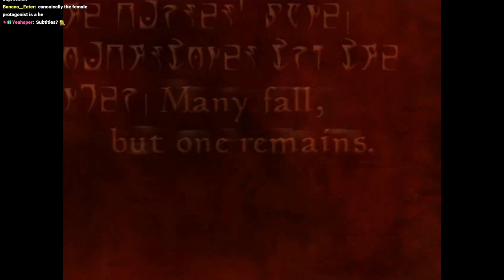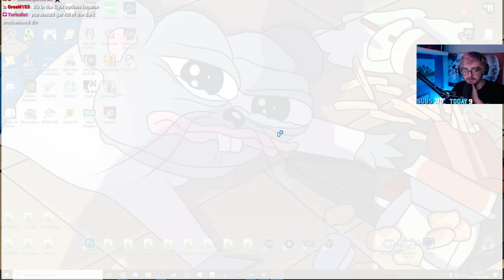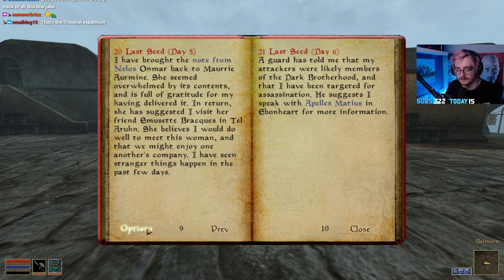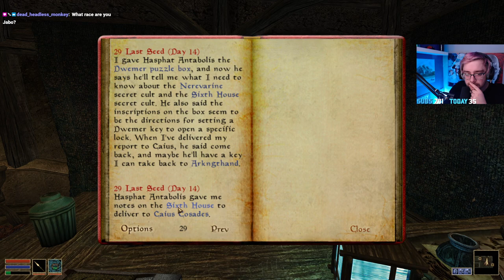Morrowind - A New Adventure, Smug Guards and Skooma